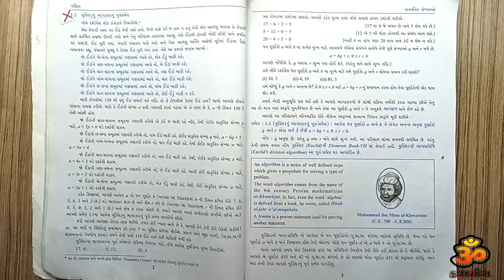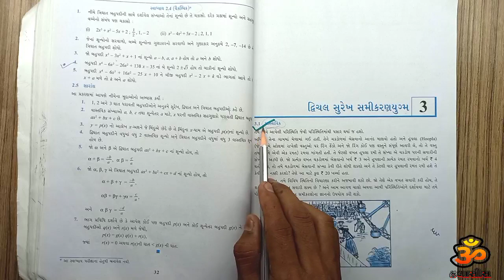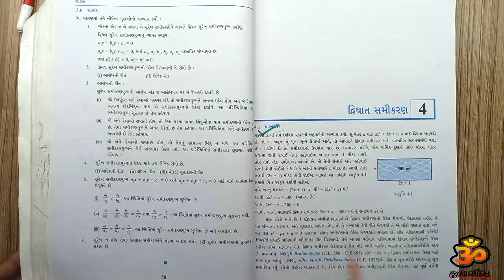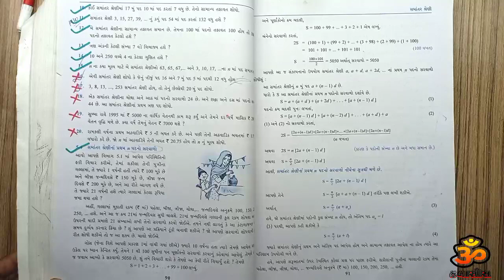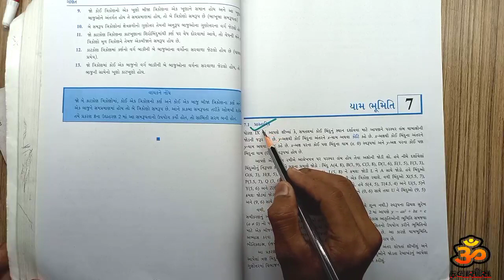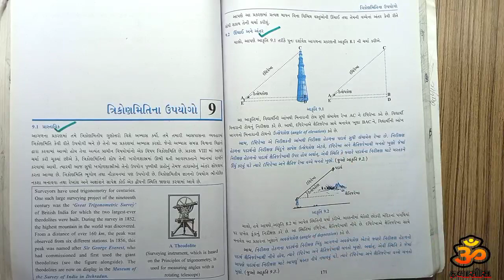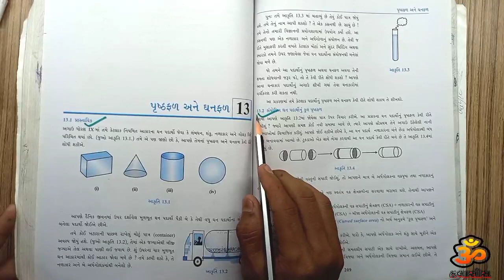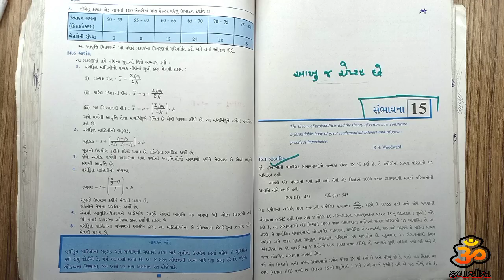Std 10 maths 30% કાપેલ અભ્યાસક્રમ દૂર કરો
ધોરણ 10 કપાયેલ અભ્યાસક્રમ અલગ કરો